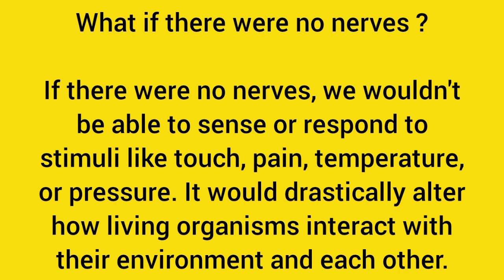What if there were no nerves | science | biology | evs